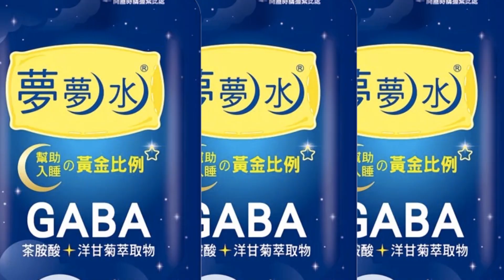【每日必看】債主遭摺疊刀刺傷"背流血"! 為"5萬元"談不攏 20221213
高雄苓雅區在13號凌晨，發生刀傷案，陳姓男子背部刀傷 大量流血，
趕緊送醫治療，據了解 ，陳男日前有借5萬元給黃男，當天要向黃男催討債務，
沒想到雙方一言不合爆發肢體衝突，黃男拿起隨身攜帶的摺疊刀揮舞，
卻不慎去刺傷陳男背部，警方到場後將黃姓犯嫌依殺人未遂罪移送法辦。